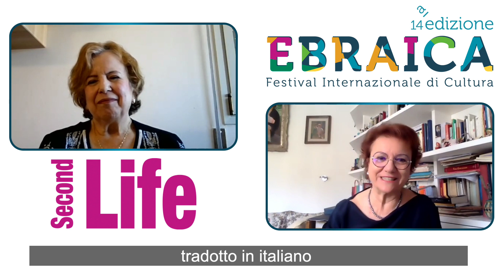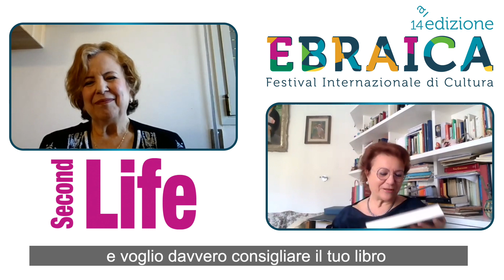L’acqua è vita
Con Emuna Elon e Simonetta della Seta